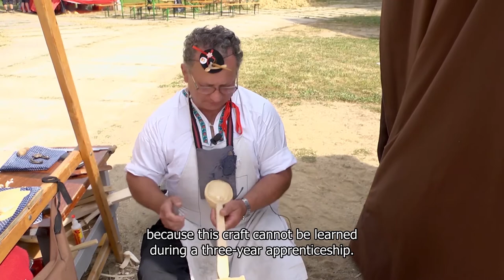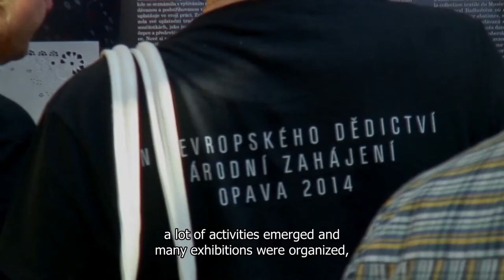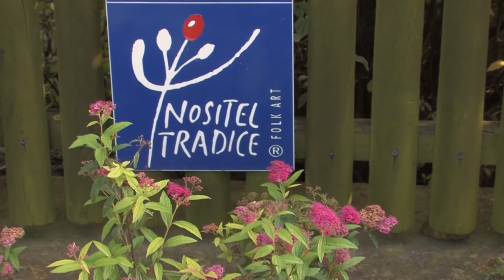Strategy for safeguarding traditional crafts: The Bearers of Folk Craft Tradition programme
UNESCO: Register of Good Safeguarding Practices - 2022
Description: In 1997, the National Institute of Folk Culture (NIFC) began to implement the project ‘Folk Trades and Handicrafts’ in the Czech Republic. Fieldwork revealed that most workshops were struggling financially and had difficulty selling and creating their products. In response, the Ministry of Culture and the NIFC launched the Bearers of Folk Craft Tradition programme in 2000, which aims to support, protect and safeguard traditional crafts through public awards, grants, donations, and an exclusive trademark, among others.
Country(ies): Czechia
© National Institute of Folk Culture, 2018